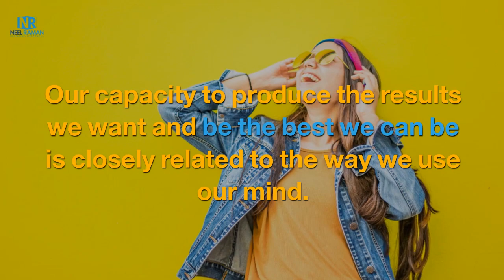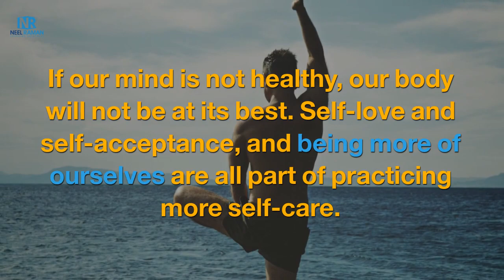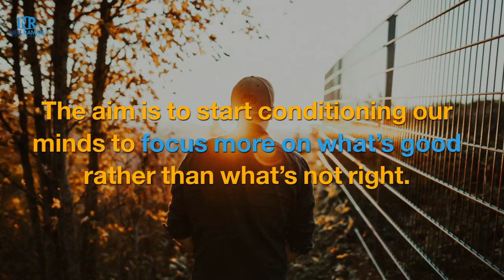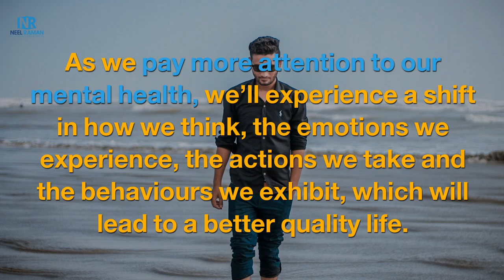How to Free Your Mind to Be More Effective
Your capacity to produce the results you want and be the best you can be depend on how you use your mind.

In this video, learn seven things that will help free your mind so you can be more effective.

TAKE YOUR LIFE TO THE NEXT LEVEL!